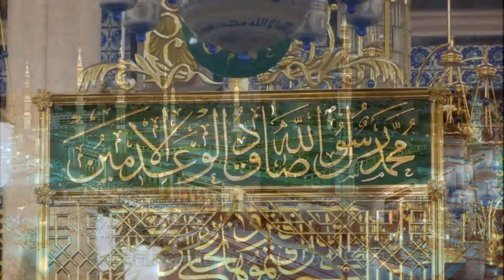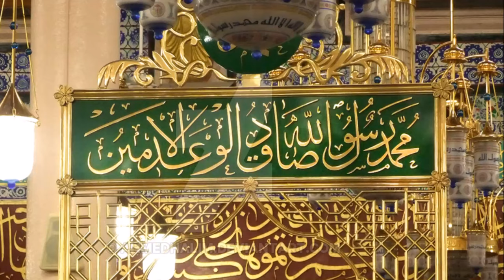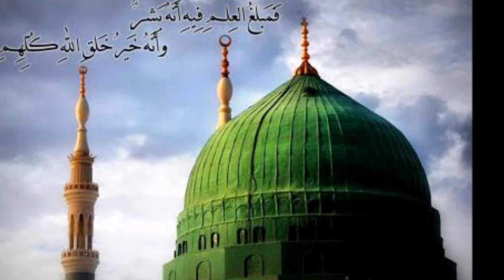Ek Nazar Ya Nabi - Muhammad Mahboob Bandanawazi Qawwal